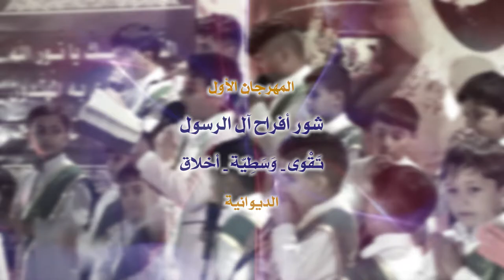يا رسول الله || أداء: علي الميالي || كلمات: حيدر الخليفاوي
|| يا رسول الله
|| أداء: علي الميالي
|| كلمات: حيدر الخليفاوي

|| كلمات القصيدة ||

نبعث تهاني .. وأحله الأماني ..يا رسول الله
رب العرش نصّبك ، واصبحت آيه
حجه عله الأكوان ، نور الهدايه
بيك الگلب ولهان ، يا أحله غايه
انته فخر هالدين ، وانته اله رايه

يا نور العيون...يا گمر مكنون...يا رسول الله
بمولد نبي الرحمه ، شعت الأنوار
فرحانه كل الناس ، وبسيد الأبرار
هوّ الأمل للدين ، من صلبه الاخيار
حجه على الخلقِ ، يا أبو الأطهار

يا نبي الباري..منبع أسراري...يا رسول الله
بيك العداله اجّسدت ، يا صادق الأمه
وبيك الله وضّح آيته ، يا صاحب الهمه
علوم الخلگ كلهه خذت ، مصداق من علمه
سلّم الرايه بيمنته ، الكرار ابو اليمه

سيدي الغالي..ومنبع آمالي...يا رسول الله
يا حبيب الله ، يا أبو الزهراء
بميلاده نادينه ، سيد البطحاء
ادعو لنا الرحمن ، خالق السماء
يظهر لنا المهدي ، صاحب البهاء

يا نور الهدايه. . يا أجمل روايه...يا رسول الله
حيدر الخليفاوي